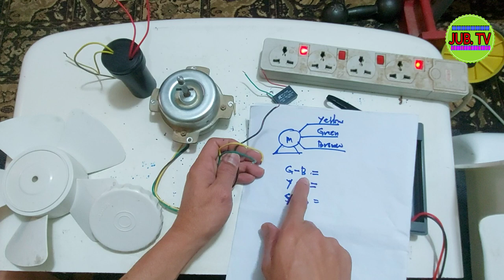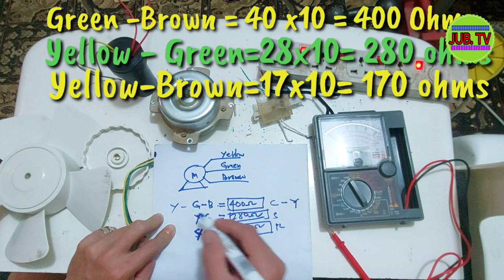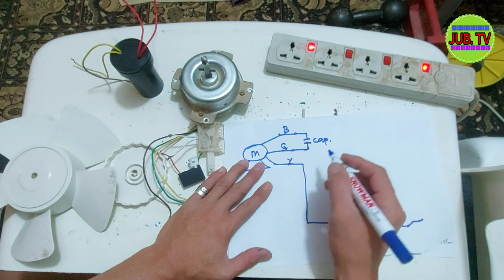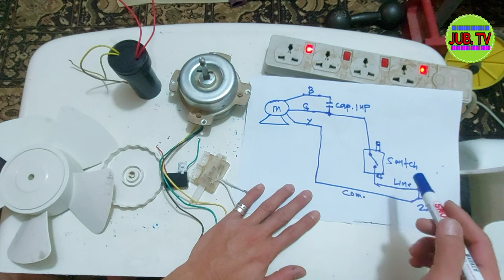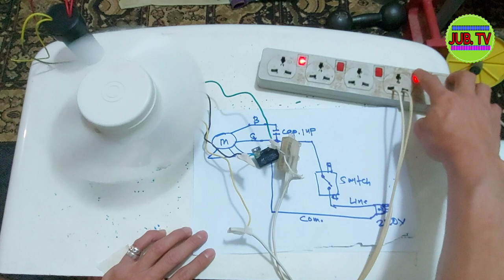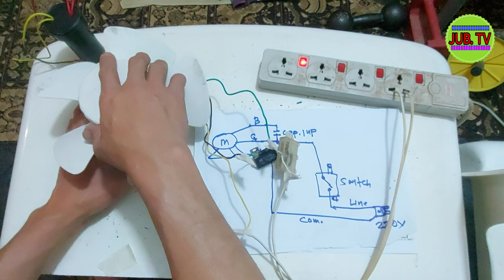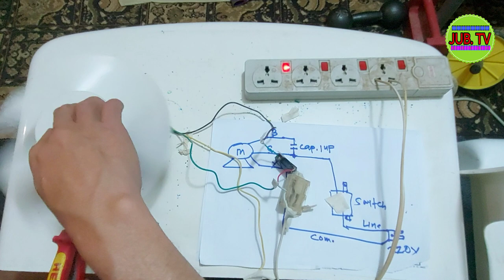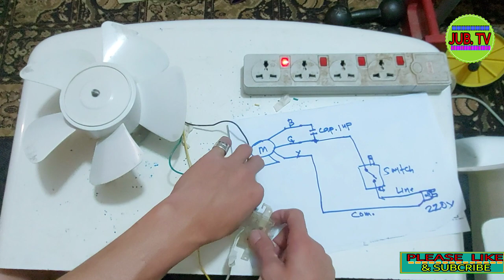PAANO ANG CONNECTION NG EXHAUST FAN.. ( PART 1)